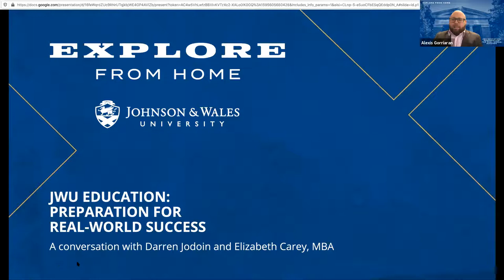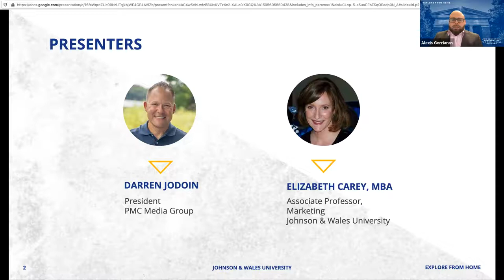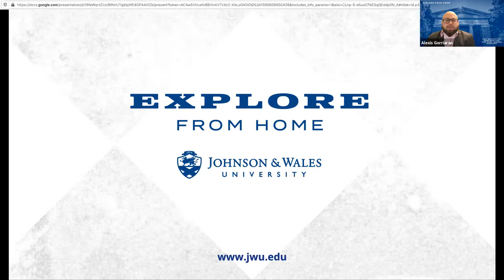JWU Advertising Program | Real World Success | Explore From Home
How does JWU's Advertising & Marketing Communications program prepare students for real-world success? Associate Professor Elizabeth Carey and industry professional Darren Jodoin, the president of PMC Media Group, discuss the advertising industry and how JWU's program gives students the skills and experience they'll need to succeed in this fast-paced industry.